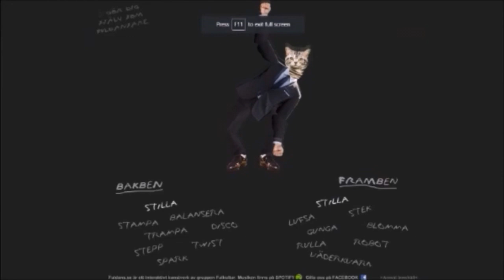Future Prospects | Blasphemous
also mild channel update I guess